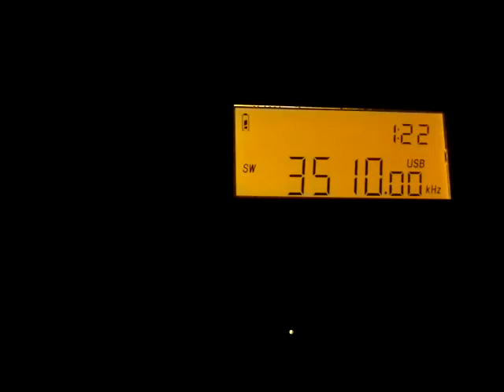3510 khz The Air Horn & Morse Code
7.3.21 about 00:00 utc time at Corfu Greece, 3510 khz the air horn & morse code, not sure if was same transmission or some one else was there too